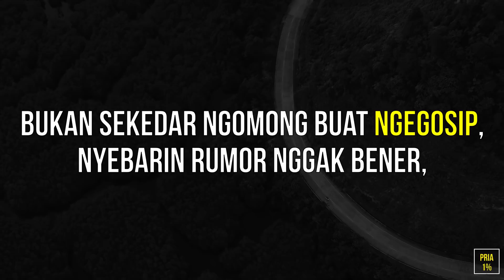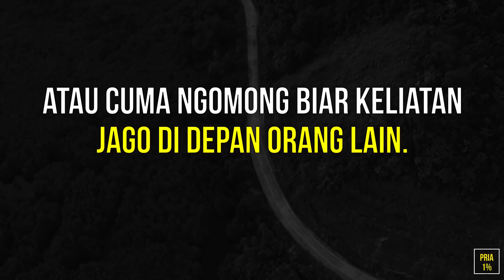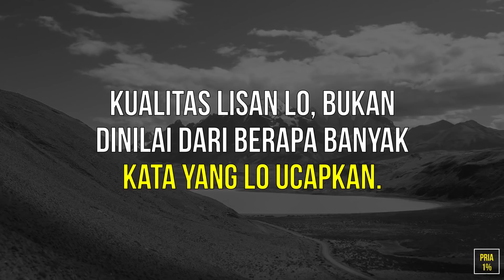Jadi Cowok PENDIAM, Tapi Kata Katanya SAKTI!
Untuk jadi seorang cowok yang kata-katanya dihormati
lo nggak harus banyak
omong bro.

Banyak juga cowok-cowok pendiam,
yang sekalinya bicara, kata-katanya
punya efek luar biasa.